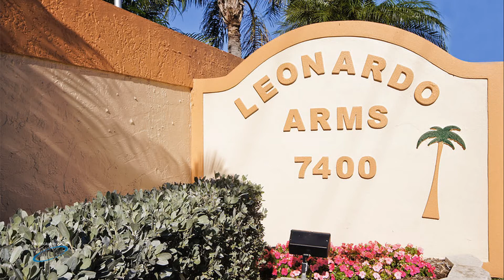Corner Condo for Sale in Leonardo Arms Community